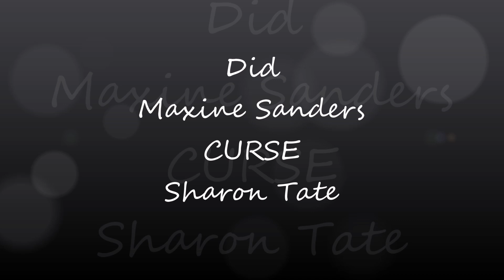Did Maxine Sanders CURSE Sharon Tate